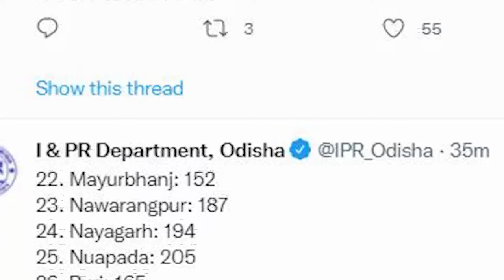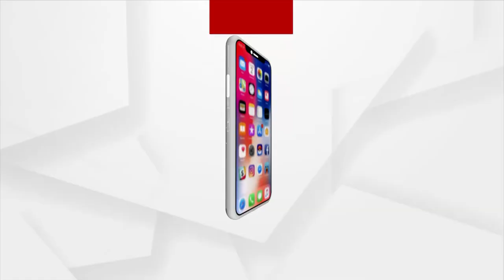ରାଜ୍ୟରେ ତଳମୁହାଁ କରୋନା ଗ୍ରାଫ୍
ରାଜ୍ୟରେ ତଳମୁହାଁ କରୋନା ଗ୍ରାଫ୍ । ଆଜି 9 ହଜାର ତଳେ ଦୈନିକ ସଙ୍କ୍ରମଣ । ଗତ 24 ଘଣ୍ଟାରେ 8 ହଜାର 845 ପଜିଟିଭ ।